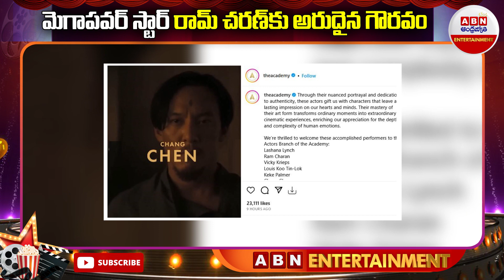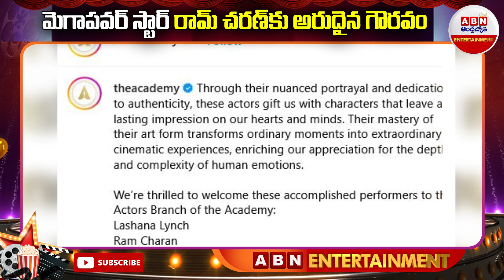Ram Charan : రామ్ చరణ్ కు ఆస్కార్ నుంచి అరుదైన గౌరవం..! || ABN ENT